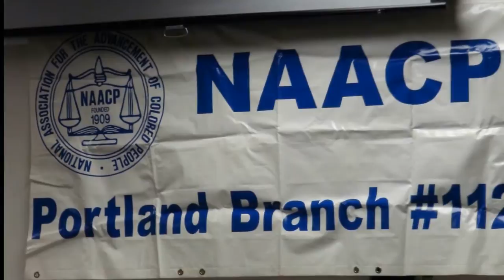Black National Anthem NAACP 2015 Portland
Filmed at the NAACP leadership searing in on Jan 17th 2015 in Portland Oregon
A music video with subtitles, sung by Marilyn T. Keller.
"The Black National Anthem"